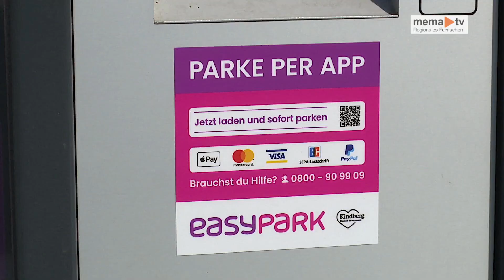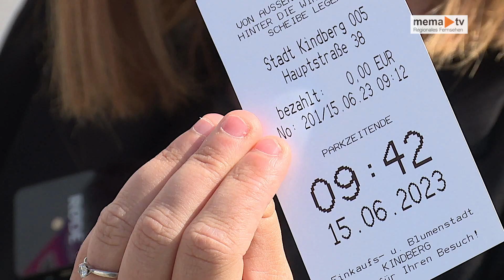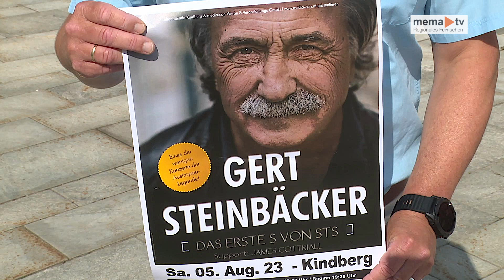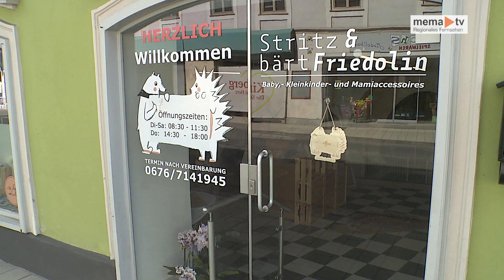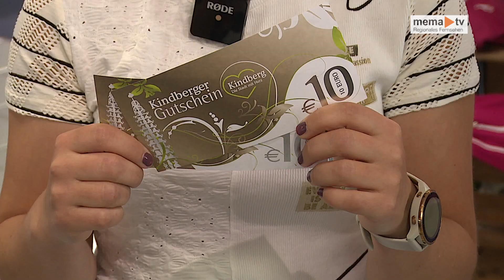MEMA TV NEWS - Was bringt der Sommer 2023 in Kindberg